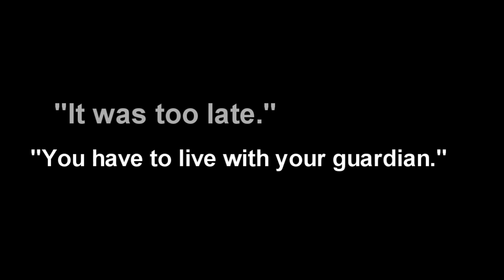NEW SERIES !! TRAILER (not made by me) ;; Better In You And Me // COLLAB series w/ DinossayRAWR33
So this trailer is made by DinossayRAWR33, you should really sub him (:
He's amazing ! :D ♥

So about the series ;
Dakota [ DinossayRAWR33 ] will come up with the story and stuff and then I'll just edit (:
Except for this trailer and idk about the intro but I think he's making it (?) :D
And the series is called 'Better In You And Me'
We'll give you more info in the next trailers :D

Well anyways , I hope you'll watch the series when we'll upload ! (: ♥